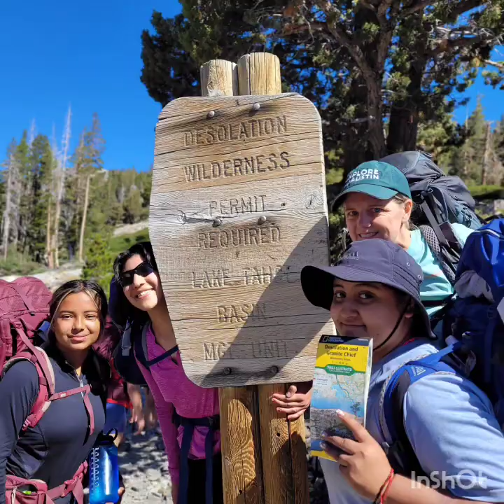Desolation Wilderness Backpacking trip